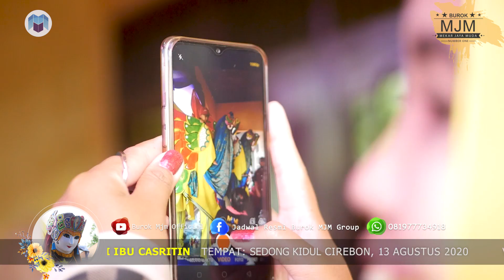Keder Balike - Voc. Susi - Burok Mjm Live Sedong Kidul 13-08-2020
Dok. Khitanan Difa Fatul Iman
Hajatnya Bpk. Didi Sunardi Ibu Sam'iyah
Tempat: Ds. Sedong Kidul Kec. Sedong Kab. Cirebon

Kesenian Burok MJM (Mekar Jaya Muda)
Pimp. H. Moch. Atim - Wakil Bos Muda Nay
Alamat: Desa Pabuaran Wetan Kec. Pabuaran Kab. Cirebon